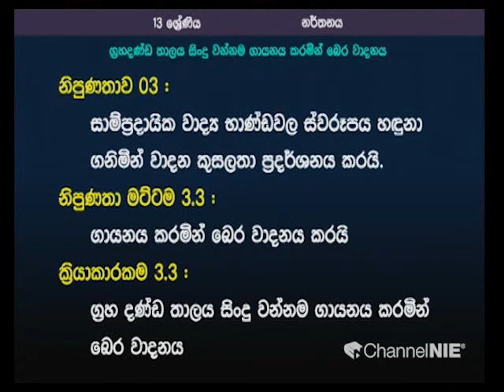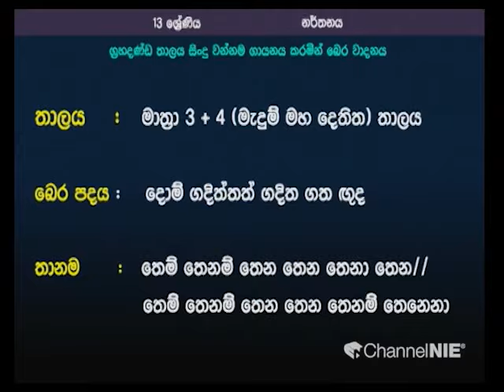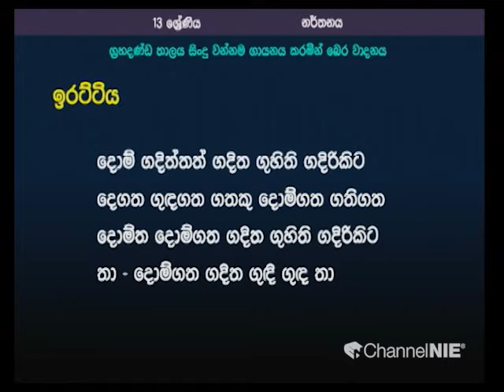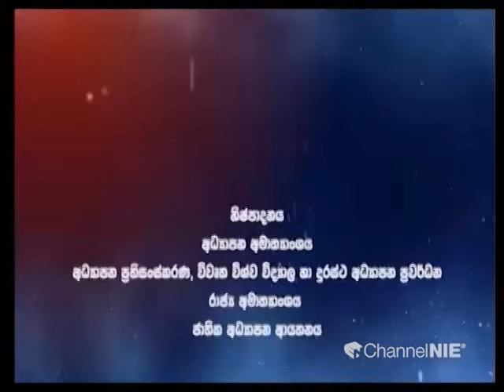ග්‍රහ දණ්ඩ තාලය සිංදු වන්නම ගායනය සමඟ වාදනය | පහතරට නර්තන සම්ප්‍රදායය - 13 ශ්‍රේණිය (නර්තනය)